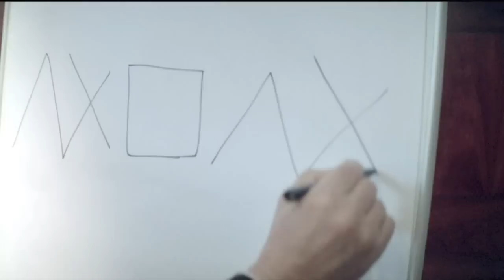HIM H.I.M. - Stefan Lindfors and Ville Valo Discuss the new HIM Video Clip by Soundi.fi - IN FINNISH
Credit to Soundi.fi
Stefan Lindfors and Ville Valo discuss the new HIM video clip  IN FINNISH